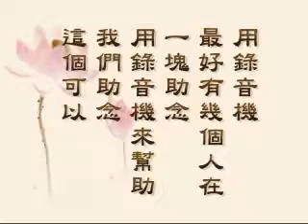淨空老法師佛學答問精選：用念佛機來誦經助念，對亡者有利嗎？